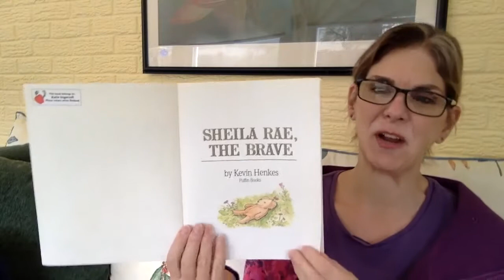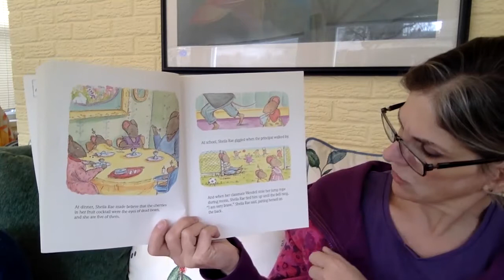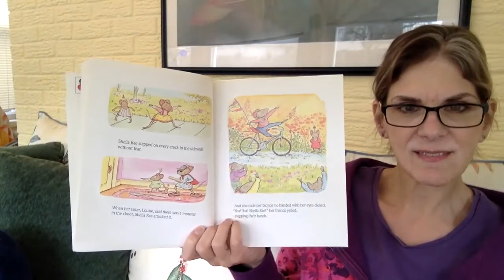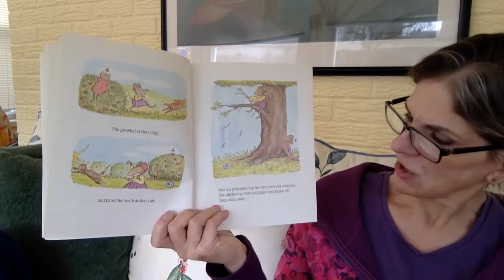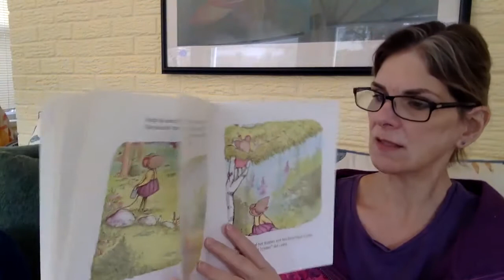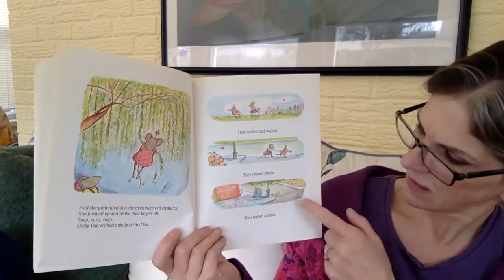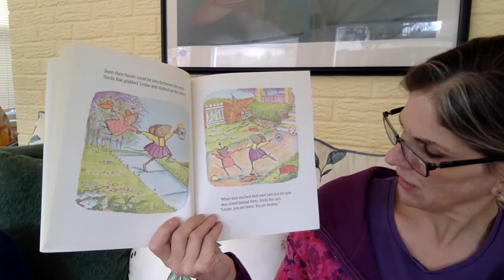Storytime with Grandma Kate - Sheila Rae, the Brave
Sheila Rae is not afraid of anything. She walks backwards with her eyes closed, steps on every crack, growls at stray dogs, and bares her teeth at stray cats. But when Sheila Rae becomes lost on the way home from school, it is her "scaredy cat" sister, Louise, who shows her a thing or two about bravery and sibling love.

Enjoy and share this book with kids of all ages!